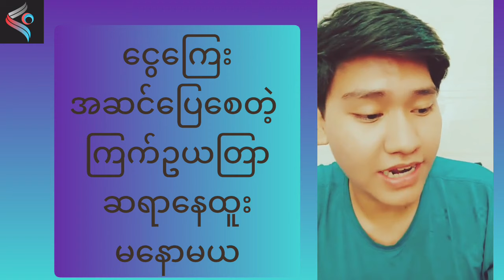ငွေဝင်ချင်သူများအတွက် အစွမ်းထက်တဲ့ ကြက်ဥယတြာ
ငွေဝင်ကြက်ဥယတြာ ဆရာနေထူး